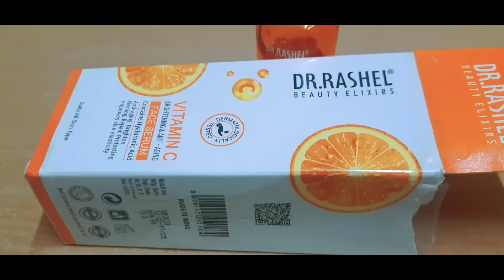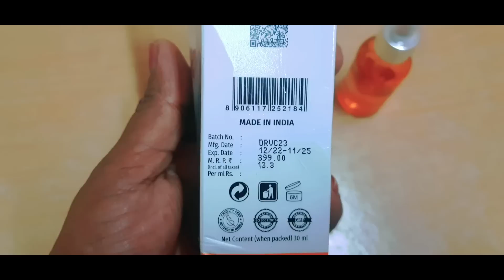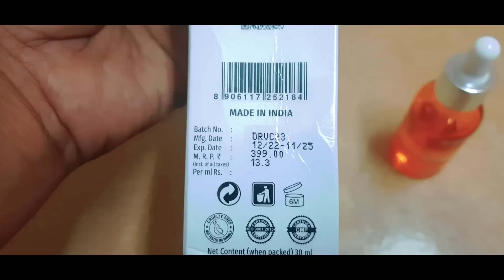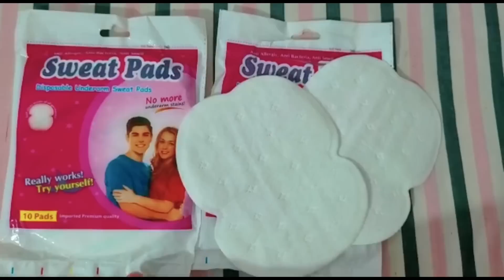മുഖത്തെ ചർമത്തിൽ ഉണ്ടാകുന്ന ചുളിവുകൾ, കറുപ്പ് നിറം എന്നിവ ഇല്ലാതാക്കി യവ്വനം നിലനിർത്താൻ Face Serum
ഏത് പ്രായക്കാർക്കും ഉപയോഗിക്കാൻ പറ്റിയ നല്ലൊരു ഫേസ് serum ആണ് ഇന്നത്തെ വീഡിയോയിൽ പരിചയപെടുത്തുന്നത്